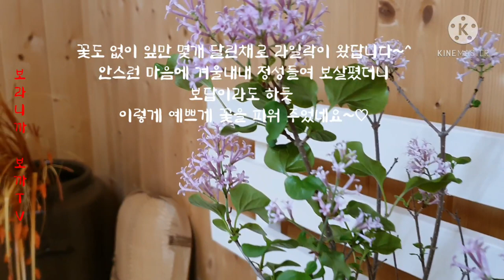미스김 라일락과 모닝 커피 한잔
미스김 라일락#모닝 커피한잔

라일락  향기가 풍기는 4월의 어느날
헤즐럿 커피 한잔과 나만의 시간을 가져봅니다.
여러분도 4월이 다 가기전에 그윽한 라일락  향기에 취해 보세요.
오늘도 함께 해 주셔서 고맙습니다.

노래 Pink Flamenco
아티스트 Doug Maxwell